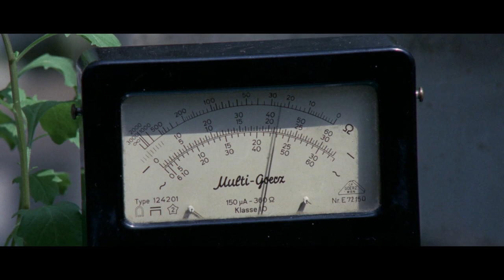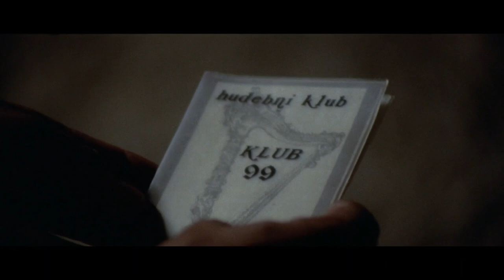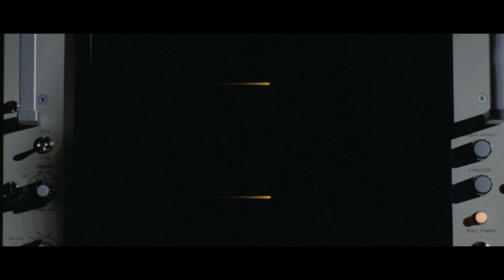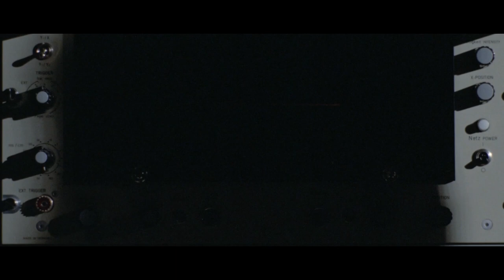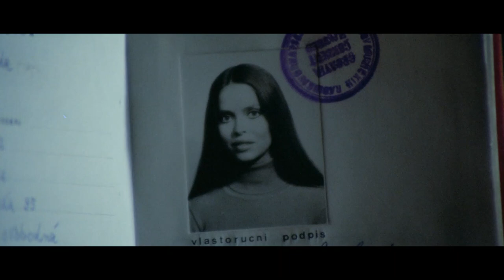Short Night of Glass Dolls | MYSTERY | ACTION | HD | Full Movie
Director: Aldo Lado
Writers: Aldo Lado, Rüdiger von Spies
Stars: Ingrid Thulin, Jean Sorel, Mario Adorf
(1971)

An American journalist, temporarily stationed in Central Europe, searches for his new girlfriend, who has suddenly disappeared.